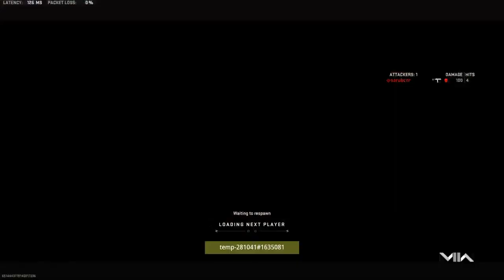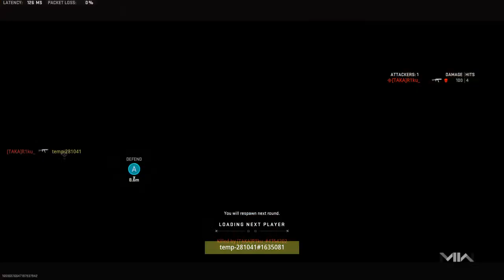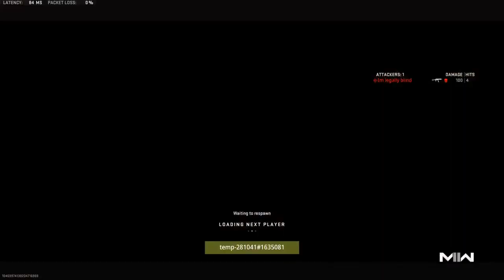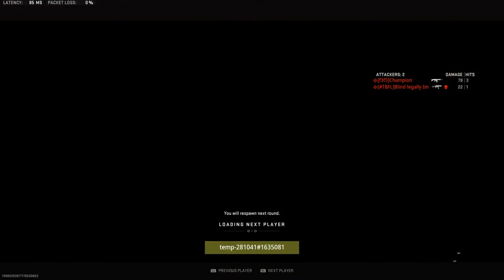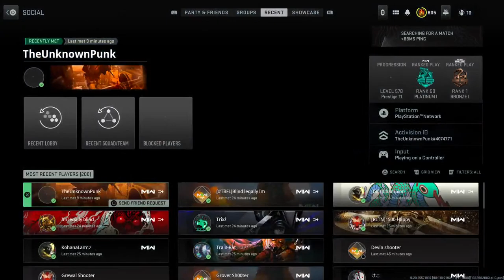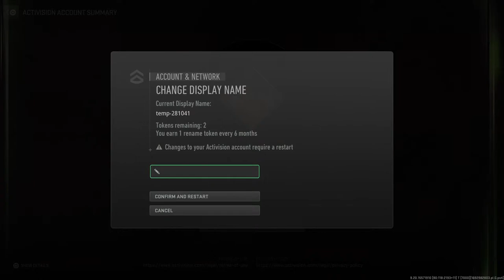CALL OF DUTY ranked noob GRIND ROAD TO CRIMSON LIVE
ROAD to diamond